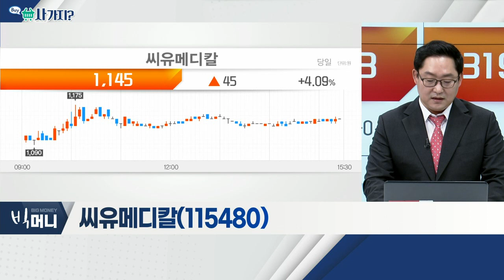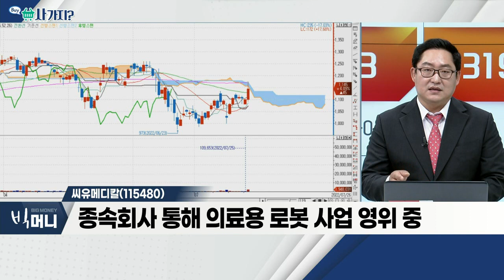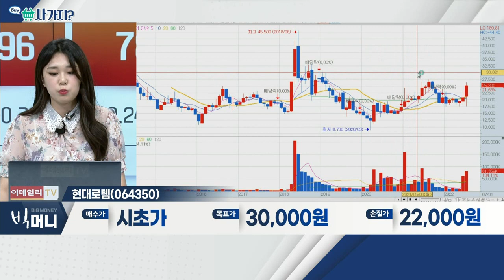현대로템(064350), SK이노베이션(096770)_사가지 (20220726)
- 韓, 세계 무기 수출 8위 국가로 자리매김
- EU·美 등 첨단무기 주문 증가… 'K2' 수출 기대
- 2분기 영업이익 314억… 전년대비 99.4% 증가

- 석유 개발·배터리 등 사업 영위
- 3월 말 기준 10개 광구·4개 LNG 프로젝트 참여
- 전기차 등의 리튬이온 배터리 생산·판매